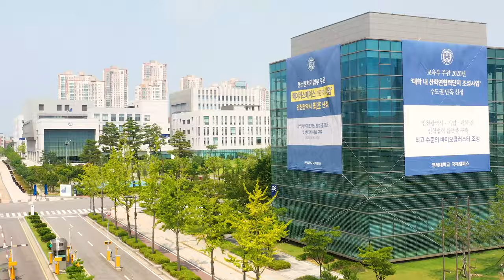[Korea] Yonsei University, Songdo International Campus l 4K Drone